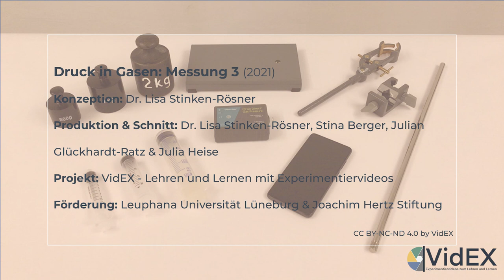Druck in Gasen: Messung 3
Es stehen drei Mess-Clips des Experimentes zur Verfügung. In jedem ist eine Messreihe enthalten. Dieses Video zeigt die dritte Messung.